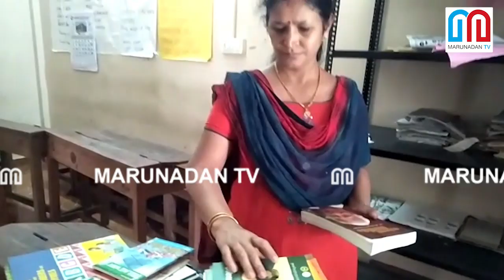ലോക് ഡൗണില്‍ കുട്ടികളെ തേടി സ്‌കൂള്‍ ലൈബ്രറി I LPSchoolVazhamuttom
പത്തനംതിട്ട എംഎല്‍എ വീണാജോര്‍ജിന്റെ നിര്‍ദ്ദേശപ്രകാരമാണ് വാഴമുട്ടം ഗവ.യുപി സ്‌കൂള്‍ അധികൃതര്‍ വിദ്യാര്‍ത്ഥികള്‍ക്കായി സഞ്ചരിക്കുന്ന ലൈബ്രറി ഒരുക്കിയത്. ലോക് ഡൗണ്‍ കാലത്ത് കുട്ടികള്‍ക്ക് വായിക്കാന്‍ നിറയെ പുസ്തകങ്ങള്‍